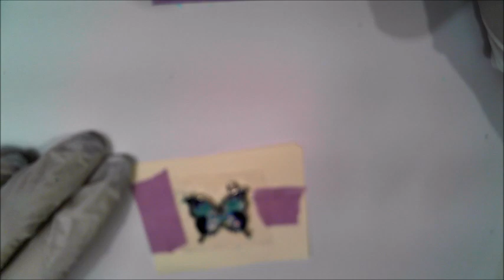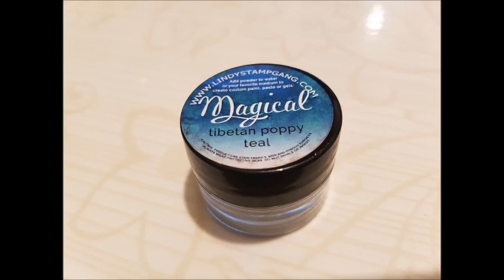Tuto Papillon en résine UV et tout en couleurs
Les paillettes de Chouette Owl :

Bonjour ,
Je suis une créatrice de Bijoux en pâte Polymère, résine, cabochon … un peut de tout
Et depuis peu du Scrap !!!

Artiste : __url_artiste__